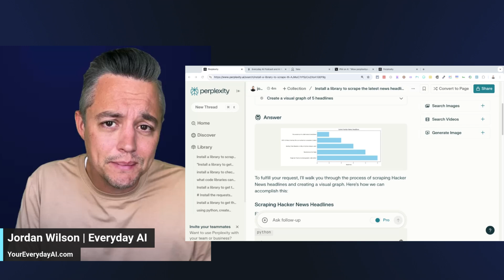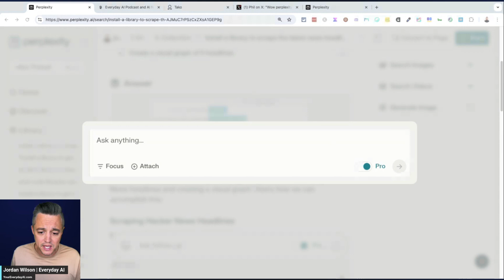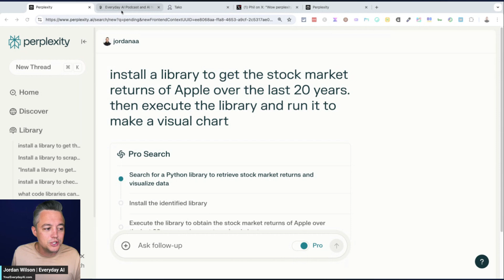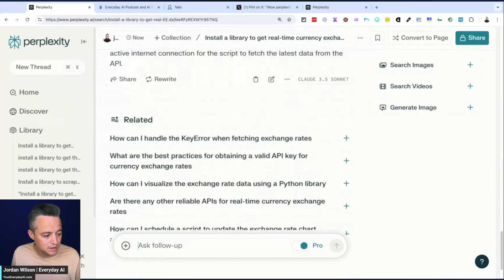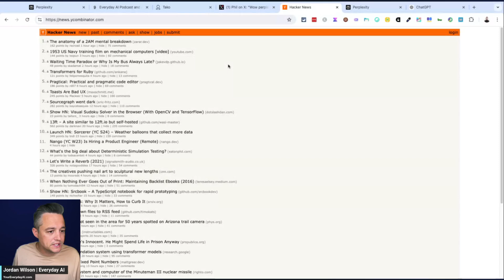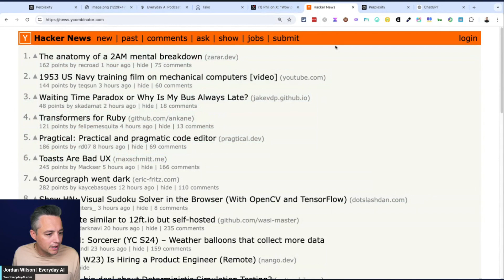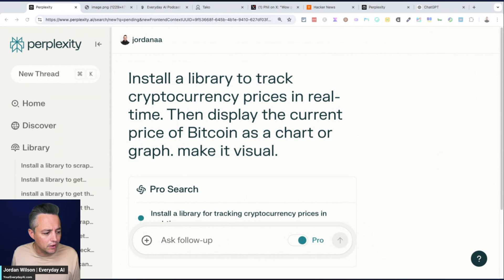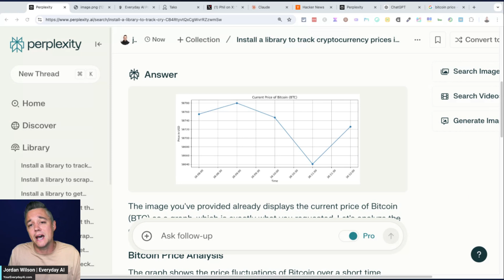Perplexity's Real-Time Data Trick: A Game Changer?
Discover Perplexity's Real-Time Data Trick: could this be the game changer we've been waiting for in AI? Join Jordan Wilson on AI in 5 as he unveils Perplexity's groundbreaking ability to not only fetch real-time data but also visualize it in a way no other large language model can! Are you ready to see how this tool leverages Python and APIs for jaw-dropping insights? If you’re intrigued by the potential of generative AI, this is a must-watch! Jordan, host of the Everyday AI podcast, walks you through the highs and lows of this cutting-edge feature. Ever wondered how to track stock returns, currency rates, or even crypto prices live? This video has it all, with a few surprises along the way!

Don't miss out on exploring Perplexity's unique capabilities—subscribe for more AI insights and sign up for our free daily newsletter at everydayai.com. Engage with us in the comments: have you tried this feature? What did you discover?

CHAPTERS:
00:00 - Intro
01:02 - Fetch Real-Time Data, Visualize Perplexity
01:59 - Install Library, Stock Market Returns, Apple Chart
03:55 - Real-Time Currency Exchange Rates, USD to EUR Graph
05:27 - Scrape Latest News, Hacker News Headlines Graph
08:01 - Track Cryptocurrency Prices, Bitcoin Price Chart
09:45 - Outro